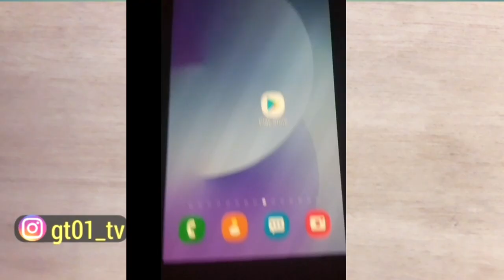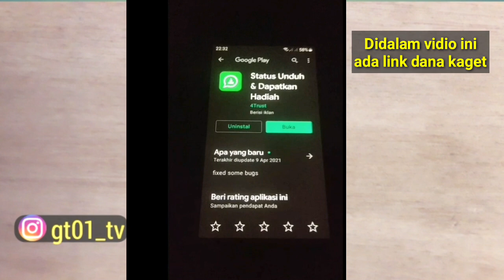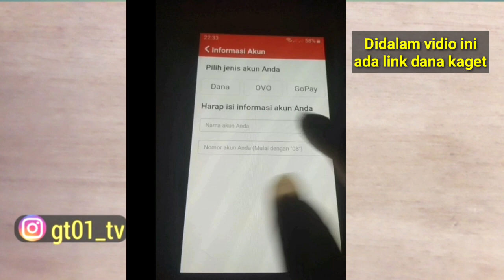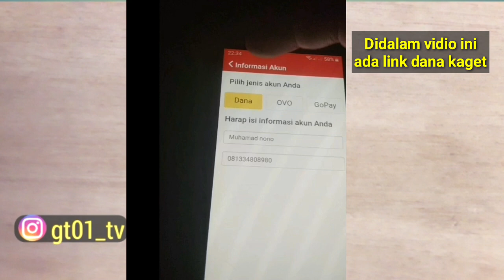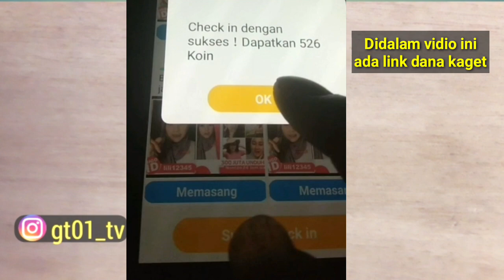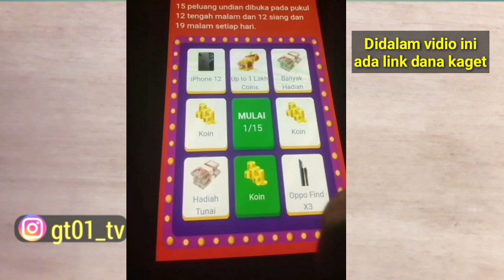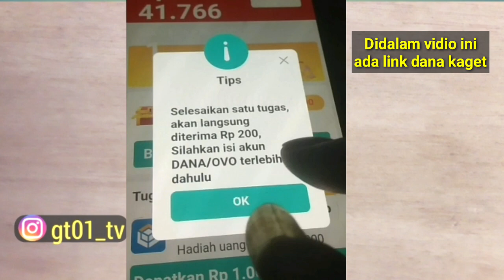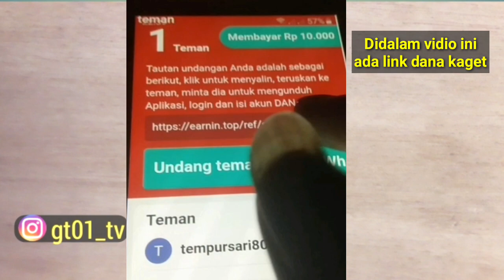Apk Penghasil Saldo Dana Tercepat 2021 - aplikasi Penghasil Saldo dana Tercepat 2021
✅ jika vidio ini tembus 500 LIKE
✅ SUSBSCRIBE Chanel ini dan aktifin loncengnya
✅ COMEN YANG MENARIK + NOMOR HP KALIAN
Contoh :Pulsa (0-8-×-×-×-×-×-×-×)
DANA ( 0-8-x-x-x-x )
Semoga beruntung

terimakasih